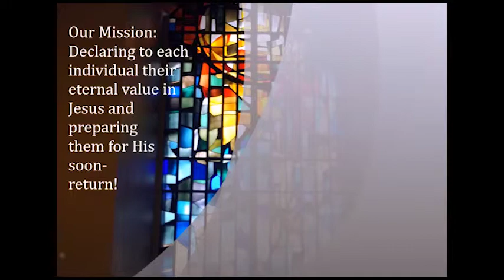The Bond of Peace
May 23rd